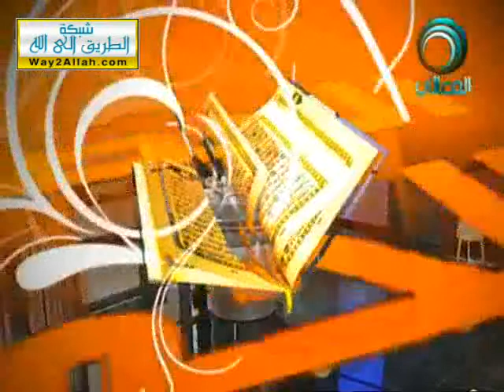الإخلاص وتحديد الهدف- الحصون الخمسة لحفظ اللقرآن الكريم -د.سعيد ابو العلا حمزة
الإخلاص وتحديد الهدف- الحصون الخمسة فى حفظ القرآن الكريم
لـالدكتور : سعيد ابو العلا حمزة